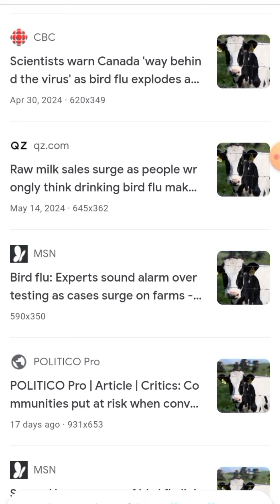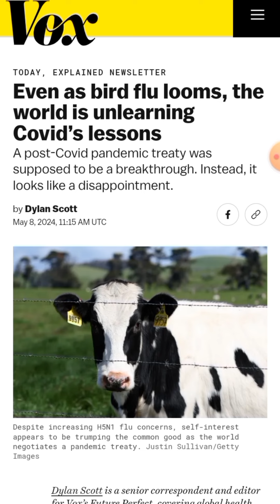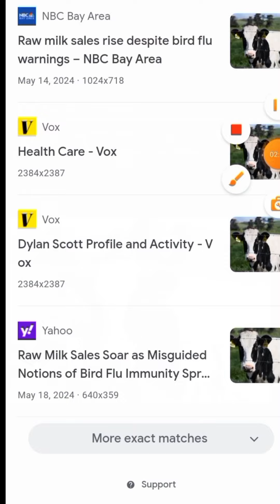Cash Cow!! Have A Look!!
Upon investigating some else I was lead to this and clearly we can all see the mainstream is own and operated by the very same people and we all know who..
Is this where they sieze control. Also on this day California becomes a state 9/9/57.

My channel is subscriber supported by my brothers & sisters in Christ. Some of you may be wondering whether I can work to make money instead of asking you all for help; the answer to that is No, due to several ailments and pain causing disabilities.
I appreciate all your help as I continue to put out content that shares the Truth, educates/informs, edifies, encourages, and hopefully, blesses you All!
If there is anyway you can help me the links are below and I  thankyou so very much.